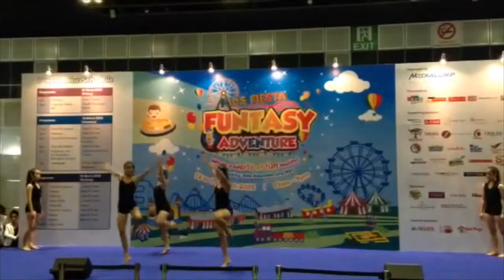Dancepointe Academy Kids Fiesta Exhibition 2015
The Kids Fiesta Exhibition was held from the 13-15 March 2015 at Suntec City Convention Center organized by Singapore's first Enrichment Consortium, known as Kids Education City (KEC), along with Climb Asia, Cristofori Music School, Genius R Us and LEAP School.